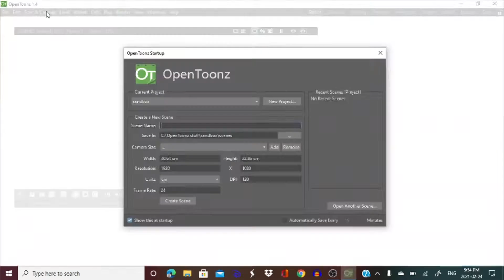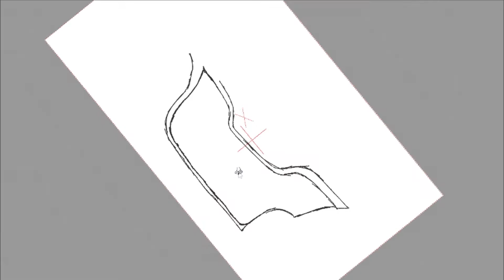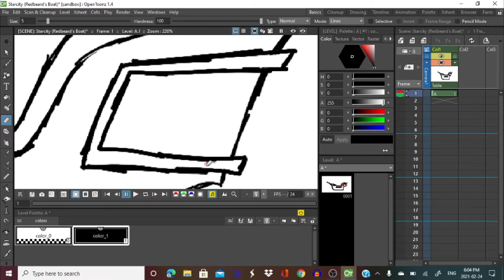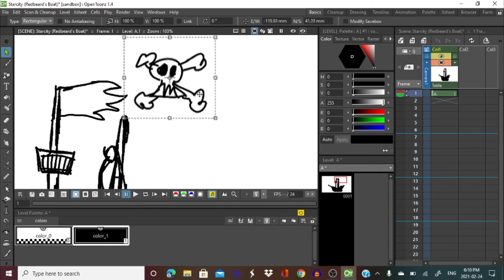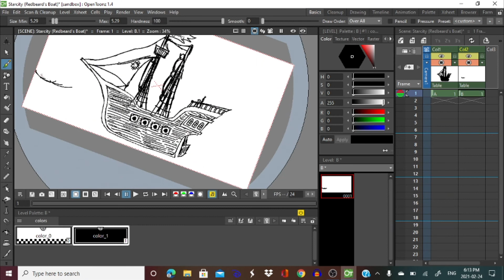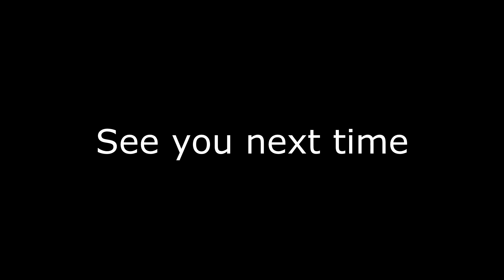Speedpaint part 1: HookTown, Redbeard's ship (Moon Raider) Sketch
this is my first time making a Speedpaint video and I use opentoonz for the drawing and my new Wacom tablet to help me draw and this is only the sketch, I'll probably will do the clean out one but for now this is what we got
see you with the next one